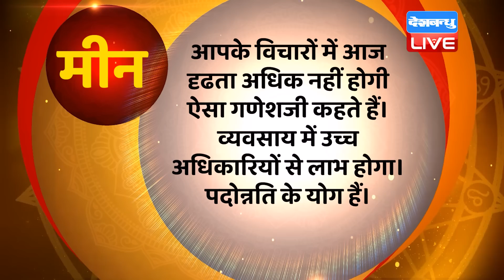20 MAY 2022 | Aaj Ka Rashifal |Today Astrology | Today Rashifal in Hindi | Latest | Live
20 MAY 2022 | Aaj Ka Rashifal |Today Astrology | Today Rashifal in Hindi | Latest | Live